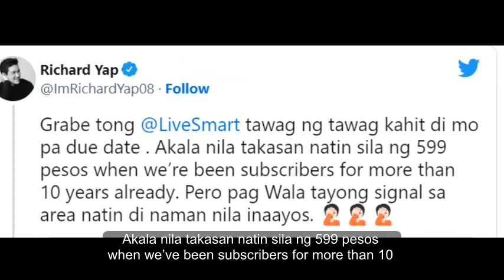Richard Yap Nagrereklamo, Isang Telecom Provider Akala Tatakasan! Tawag Ng Tawag!